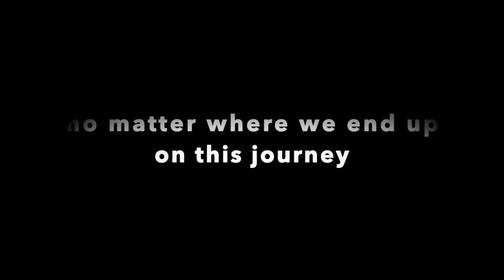dream.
melody: nicole
mixing: angel

all the gifs used were found on tumblr

this piece was inspired by the thoughts that come to me at night